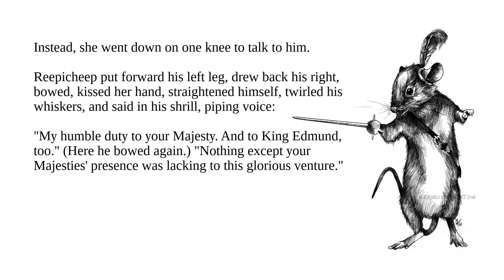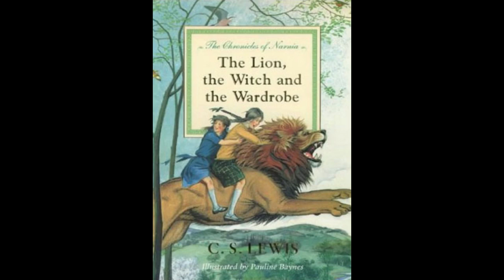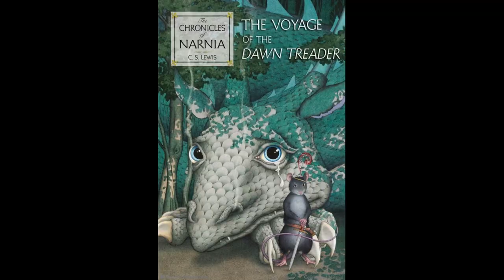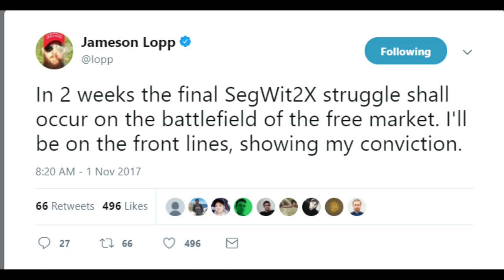Bitcoin Stuff - Enter the Wardrobe into Narnia